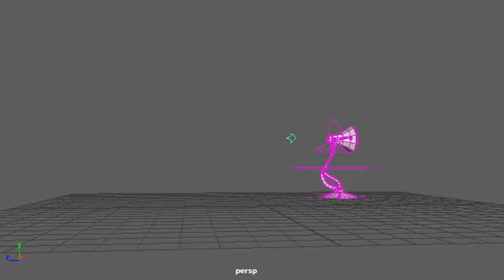Shock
This is an attempt to make the lamp rig jump in shock when the ball lands next to it.